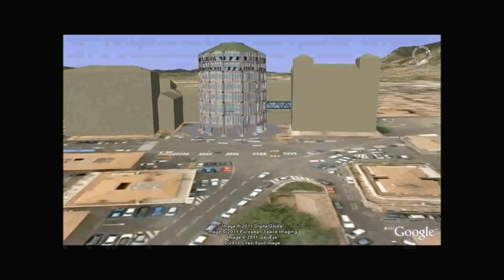Terni Ground Zero - Ridolfi, Frankl, Malagricci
Distruzione e Continuità - La ricostruzione di Terni ed il suo completamento con il Nuovo Palazzo degli Uffici Comunali, di Mario Ridolfi-Volfango Frankl-Domenico Malagricci. Video realizzato per il FestArch 2011 - Perugia